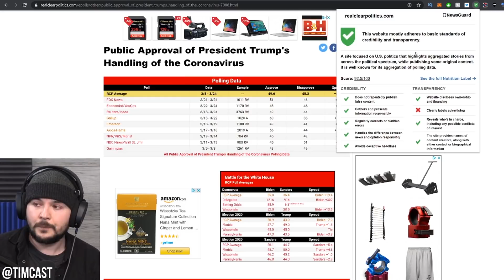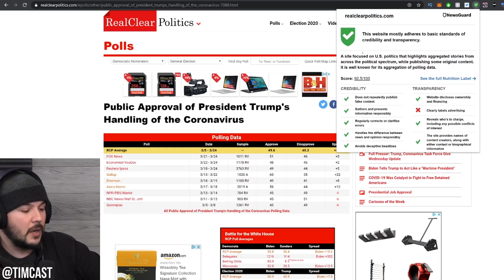Tim Goes OFF About The Media's Attempts To Twist Reality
Tim explains some of his personal experiences with media reporting as it devolves into a game of self-congratulatory telephone.